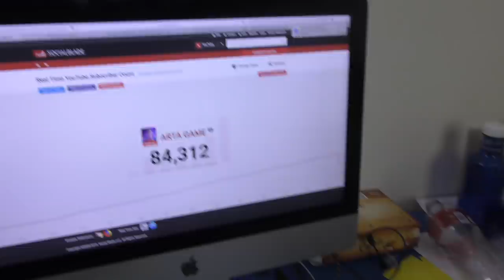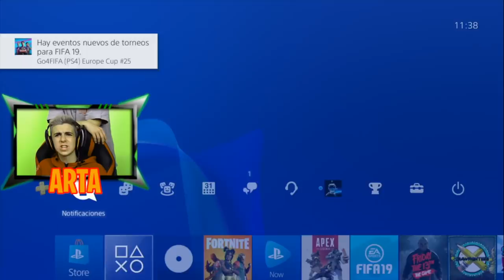😰Mi HERMANO MAYOR me Regala *Cuentaza* de Fortnite y pasa esto...[Me TROLEA]😡 Arta Game